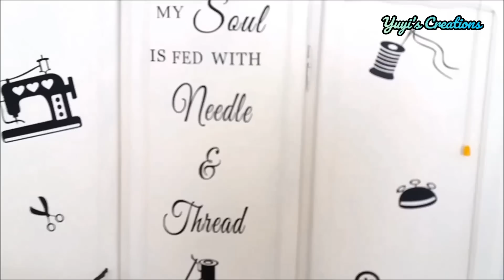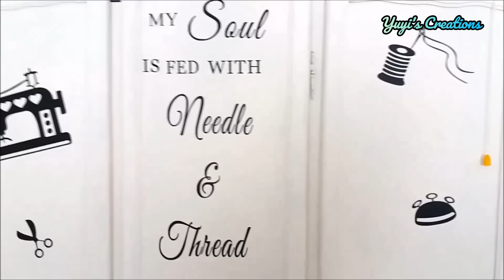MINI HAUL - COMPRAS DEL MES | Yuyi's Creations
En este vídeo te quiero enseñar algunas cositas que he comprado por Internet (Aliexpress); me han llegado a cuentas gotas porque además coincidió con la mudanza y eso complicó un poquitín la entrega.

Te dejo los enlaces de compra de cada uno de los artículos que verás en el vídeo:

Haasta Pronto!